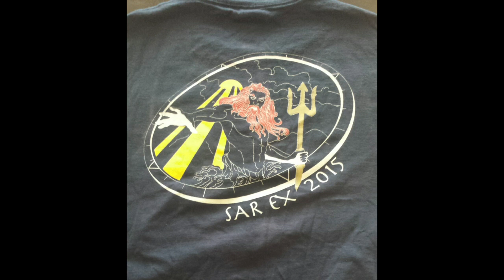RCMSAR 01 - 2015/2016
This video is about SAR 1